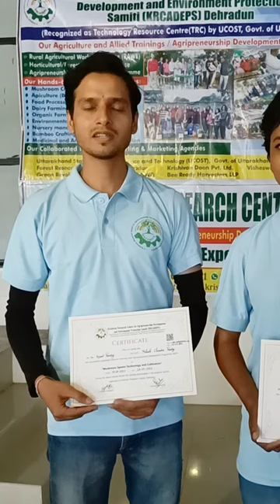ADP-Agripreneurship Development Programme | Cordyceps | Ganoderma-Reishi Mushroom | 14-23 July,2021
KrishivanResearchCentre KrishivanDoon Agripreneur Miraclemushrooms Selfemployment MedicinalMushroom EdibleMushroom DehradunBesttrainingcentre Ruraltechnology Agriculturalpracticaltraining Hands-onAgriculturalProgramme.